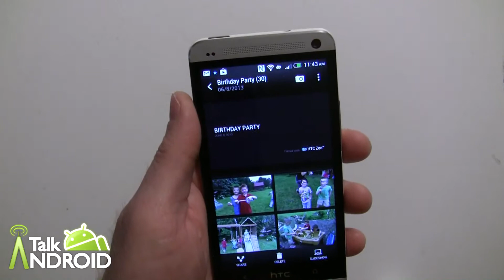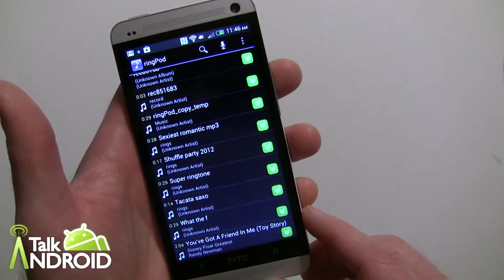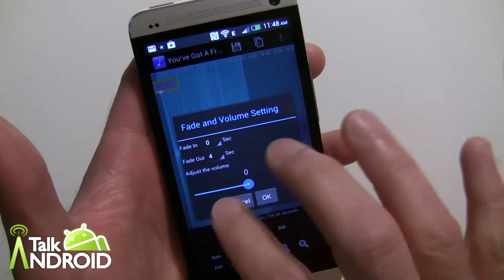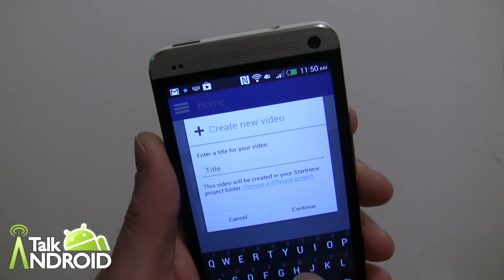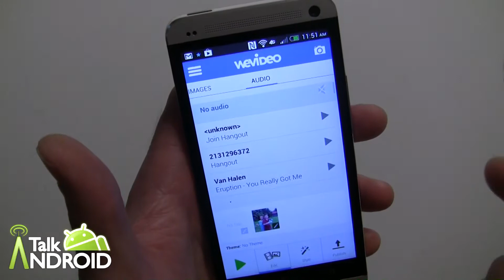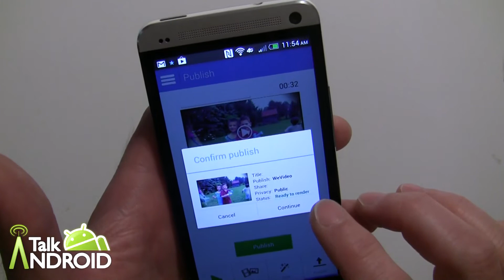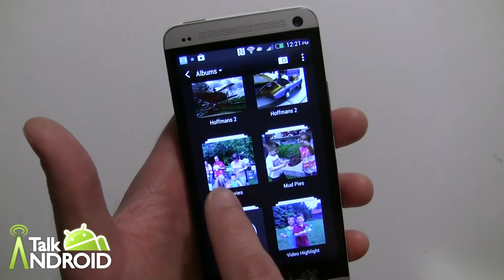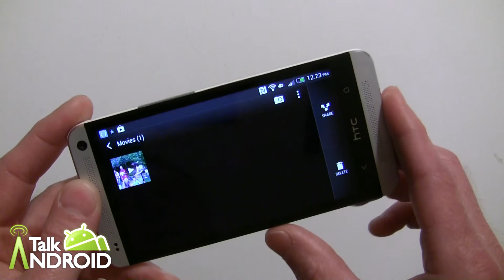How to use any song you want with HTC Video Highlights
So you are having fun with HTC Zoe and Video Highlights, but getting a little bored with the tunes? Have no fear because you can change the songs. Unfortunately you can't do it with the HTC app, but with a couple of free apps, you can put any song you want on your Highlight Video. This video shows you how to do it using ringPod and WeVideo.